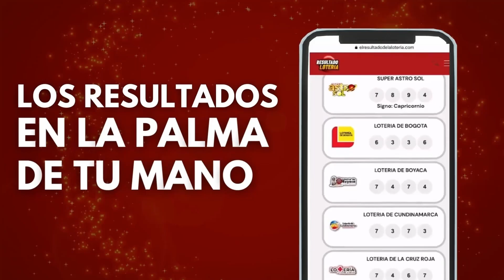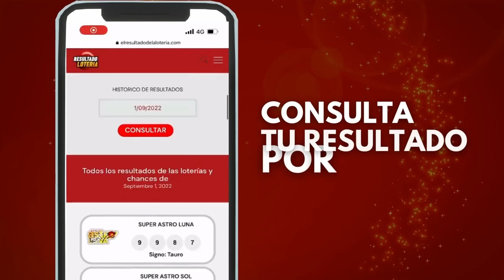Resultado del CAFETERITO NOCHE del SABADO 15 de OCTUBRE de 2022 ✅🌟 (Numero ganador)